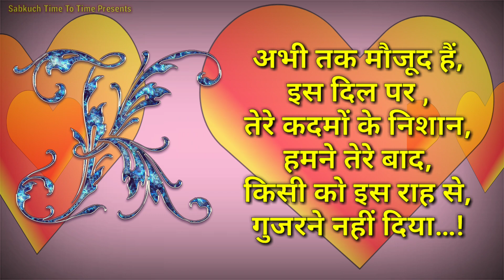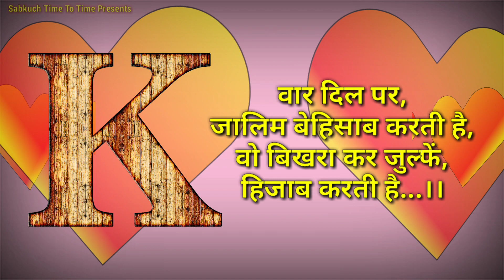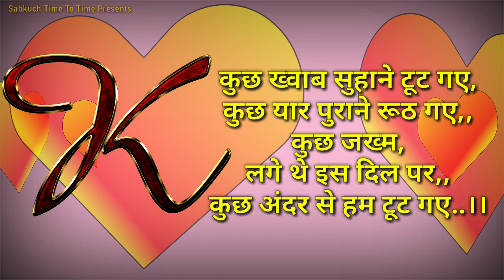K Name Ka Status, K Naam Ke Status, K Naam Se Status, K Word Se Status, K Status,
This video is about K alphabet name status with hindi shayri...